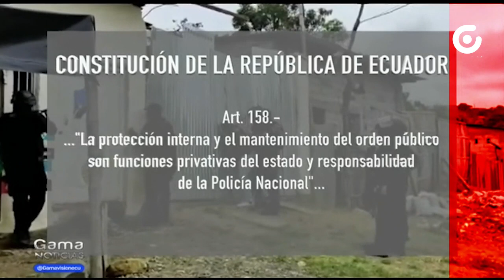APOYO DE SEGURIDAD DE LAS FUERZAS ARMADAS A LA POLICÍA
La Asamblea Nacional aprobó en segundo debate una reforma constitucional parcial para el apoyo de las fuerzas armadas a la policía nacional, con ello, el siguiente paso será el pronunciamiento de los ecuatorianos en las urnas, a través de un referendo que se realizará en 45 días.